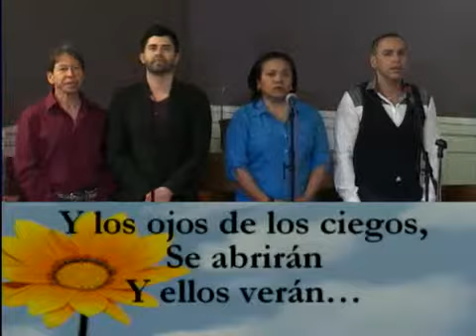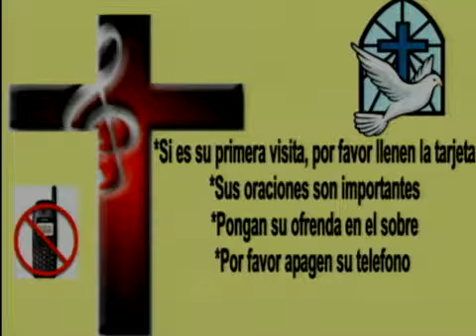1of2 Founders ICM-LA 1:30pm Service, April 6, 2014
1of2 April 6, 2014 Congregación de habla española de Fundadores MCC (Metropolitan Community Church) Los Angeles,  • Testimonio de Maria Antonieta Luna Herrera
apartir de la emisión en directo cada semana - Únete a nosotros vivimos todos los domingos a las 1:30 PM